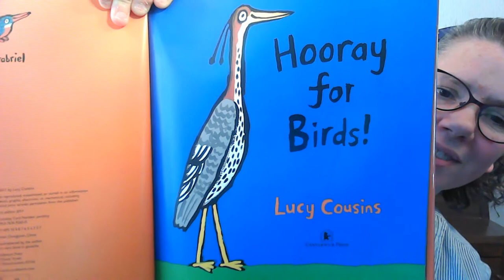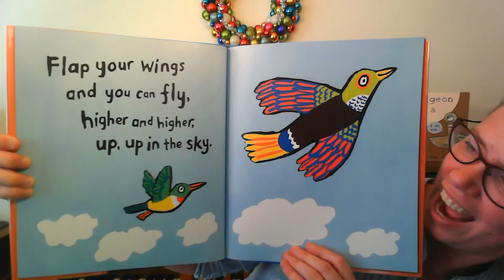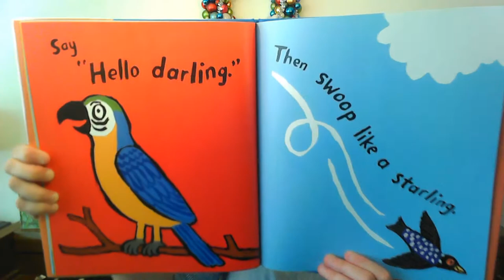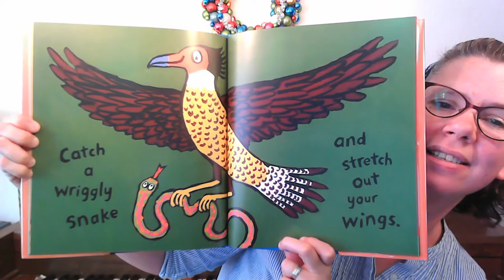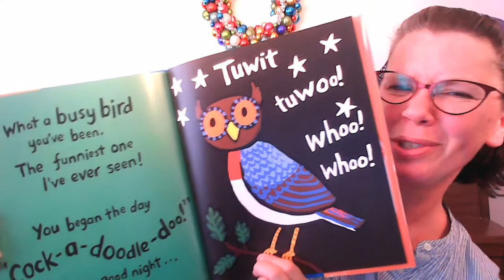Tiny Tots Tune Time: Hooray for Birds!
Today's Tiny Tots is for the birds!